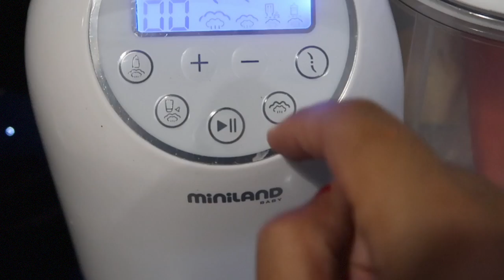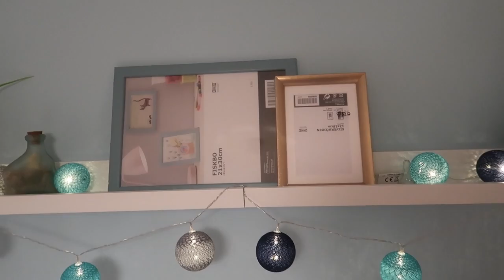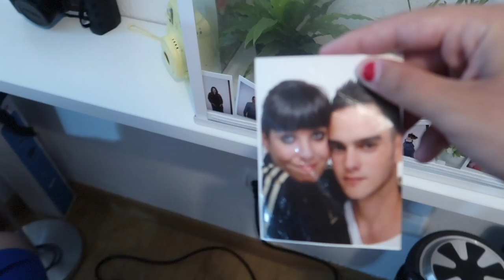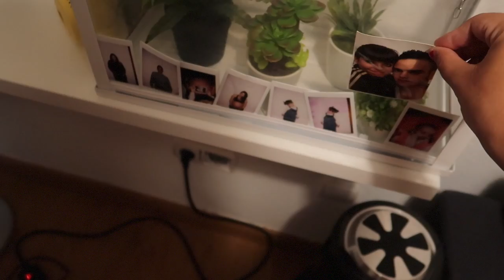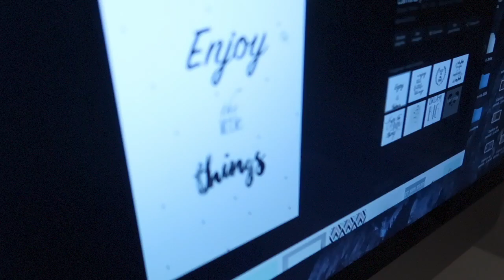DECORAMOS LA HABITACIÓN😍👏 + MIA COME SOLITA!! | Blogs diarios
Enlaces muebles del pasillo:
Armario joyero
Mini tocador